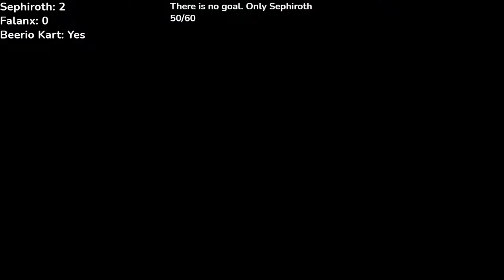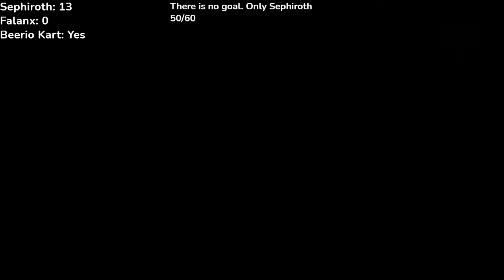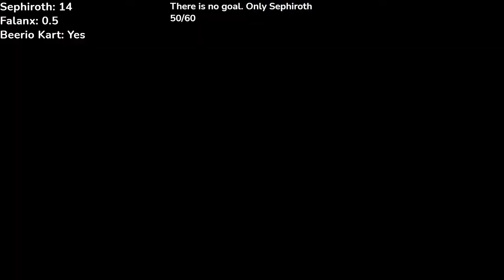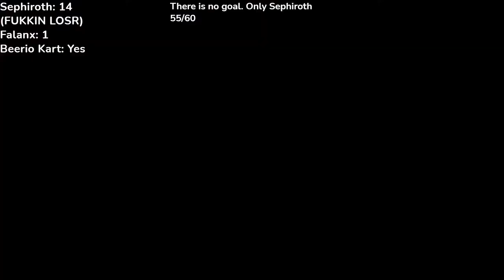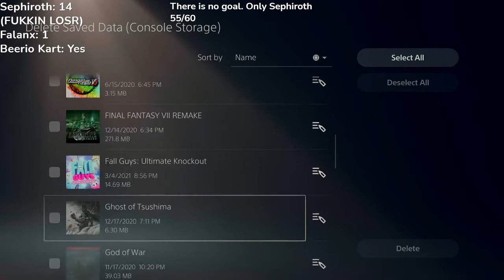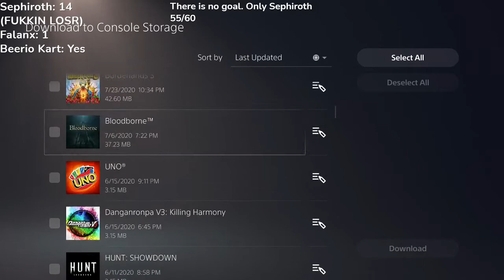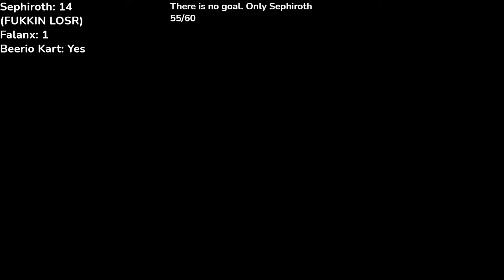Falanx Vs Sephiroth (Kingdom Hearts 2 Sub Goal)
The full stream of my fight against the Sephi-Boy. He's a top. Not a switch.